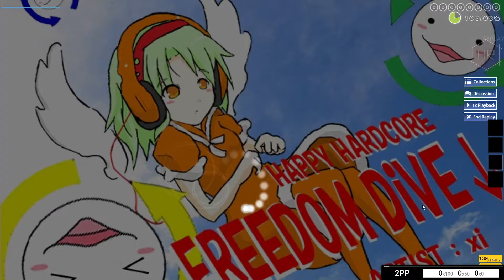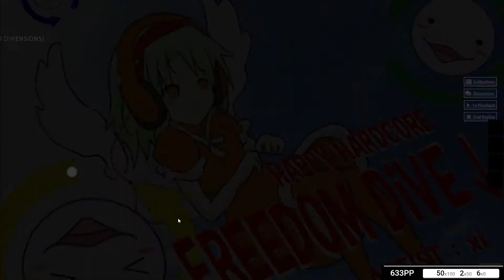xi - FREEDOM DiVE [FREEDOM DiVE] +HR 6x miss =(